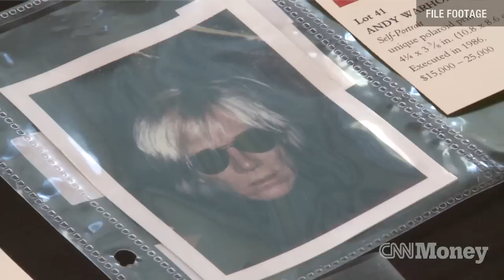Why a Warhol sold for $105 million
Head of Sotheby's contemporary art department in New York Alex Rotter explains the significance of Andy Warhol's expensive works of art.